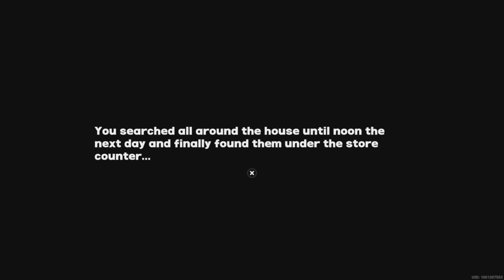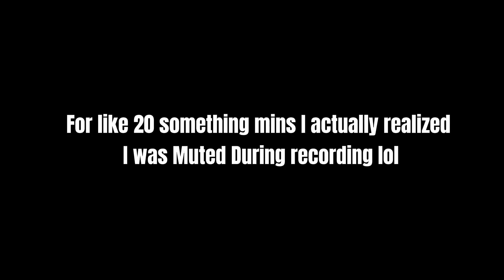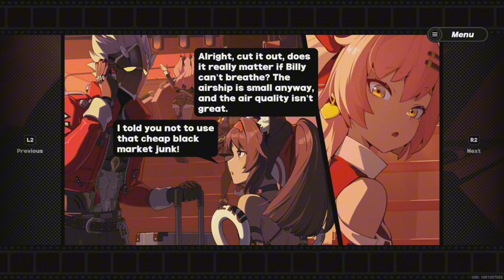Finally Got to Chapter 3 Of Zenless Zone Zero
So I had to edit this video again because I somehow deleted the other edited version of this so yeah also sorry for not uploading this during last week got into alot of stuff also being having to deal with alot of stuff so yea enjoy the vid :3